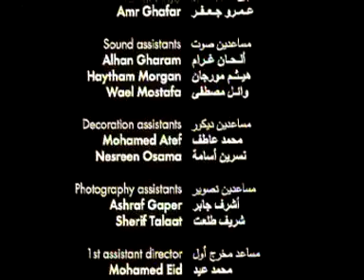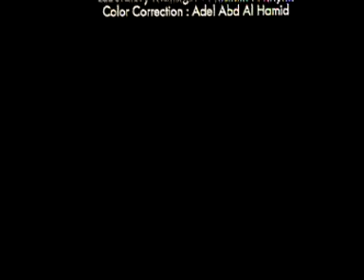البلد The Village by Nagi Ismaiel -2005 ( 35mm)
قرية نائية يمر من امامها اتوبيس عام ، لا يقف امامها حتي يقرر احد شباب القرية التصدي لهذا الامر
فيلم روائي قصير
35مم
انتاج 2005
سيناريو واخراج ناجي اسماعيل
تصوير شريف عبد الفتاح
مونتاج محمد عيد
ديكور هشام ممدوح وايناس غيث
صوت احمد سمير
مدير انتاج مني متولي